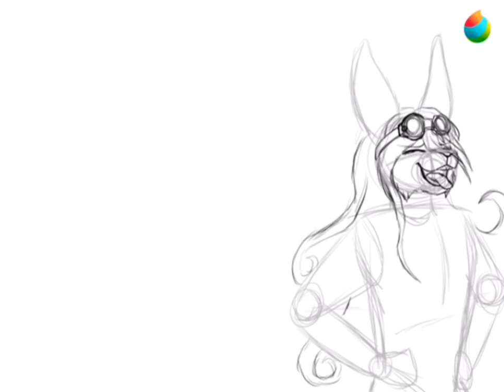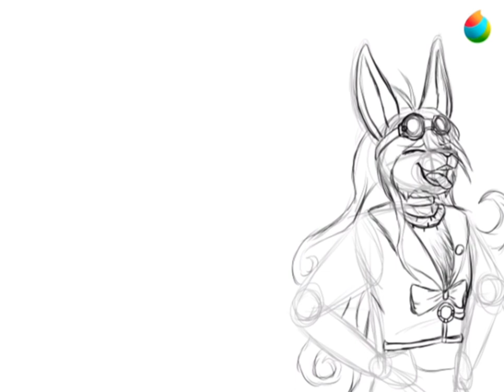Animalizing the Techies from Danganronpa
Greetings! I'm Jay and welcome!

follow to see more pics!!